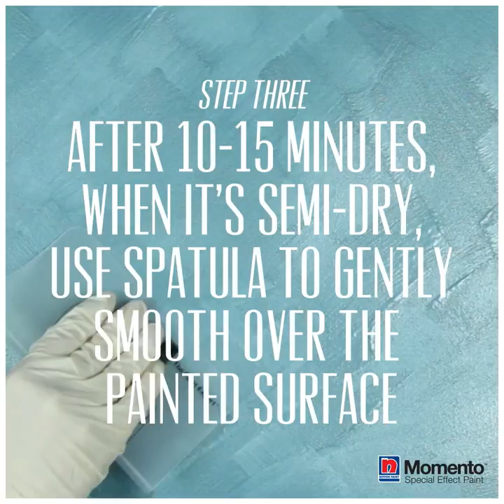Wall Painting Design Tips - DIY Paint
wall painting design tips - In this video, Nippon Paint Singapore covers simple wall painting design tips in 3 steps. This is especially ideal if you are into DIY painting.

Create your sparkle masterpiece.

Step one. Apply 2 coats of Nippon Momento™ primer onto surface using a roller.

Step two. Paint 1 coat of any sparkle variant using irregular criss-cross strokes.

Step three. After 10-15 minutes, when it's semi-dry, use spatula to gently smooth over the painted surface.

External Tags: wall painting design tips, design tips for wall painting, wall painting tutorial, painting design tips, wall painting designs, wall painting design ideas, diy paint, diy painting